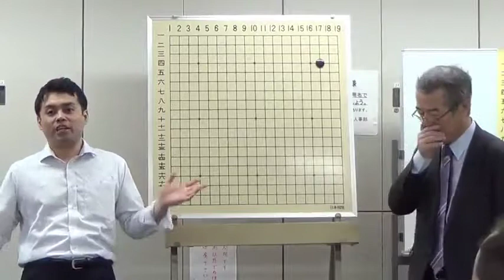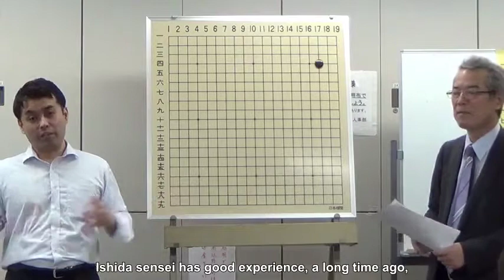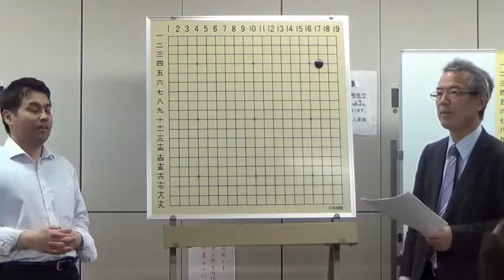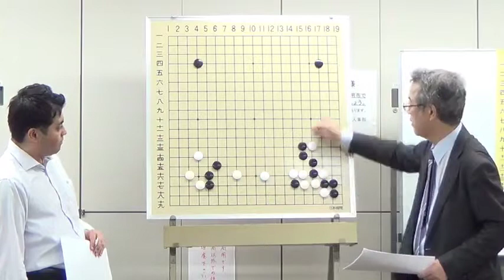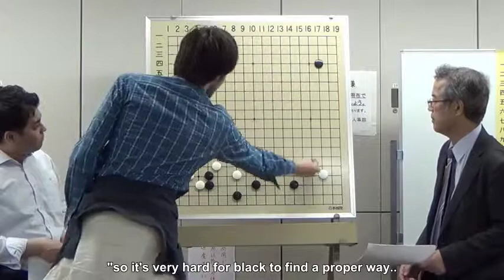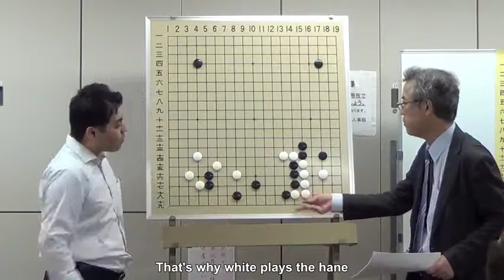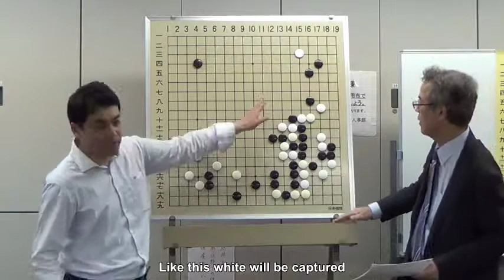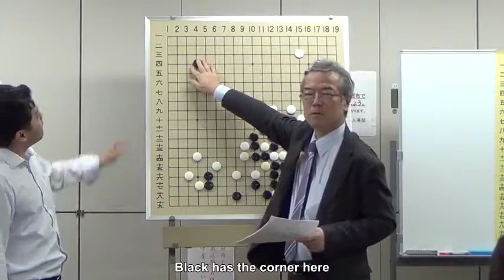Episode 167: Ichiriki Ryo, Japan's promise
BadukMovies episode #167
Originally uploaded on 6th of October 2014 on badukmovies.com

At the 2014 Summer Go Camp of the Nihon Ki-in, Ishida Yoshio 9p (aka 'The Computer') reviews a game played by Japanese prodigy Ichiriki Ryo 7p.
Born in 1997, Ichiriki is fighting against Cho U in this game. A place in the Kisei league is at stake.

Level: 5k to 5d.